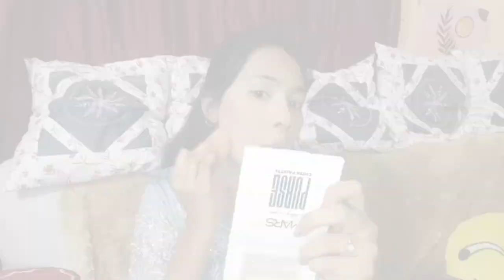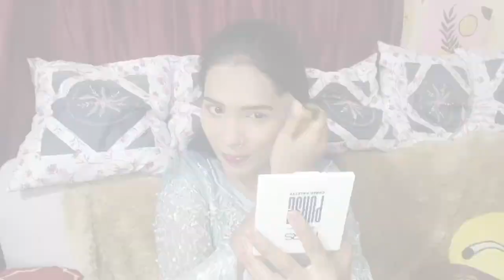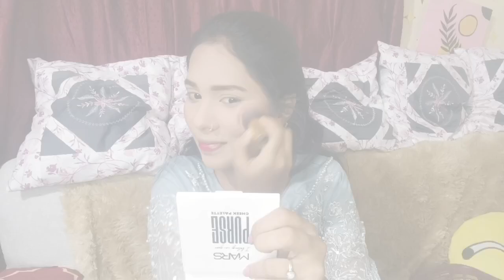Engagement Ring 💍 ceremony make up look ❤️shaziyastyle